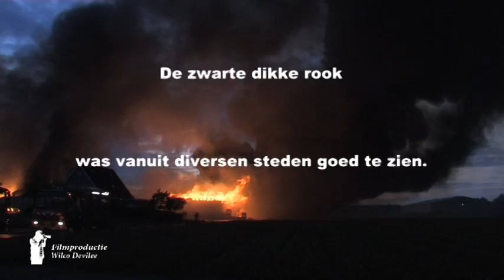120511 Video grote brand in voorhout .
Zeer grote brand in loods, brand niet te stoppen.